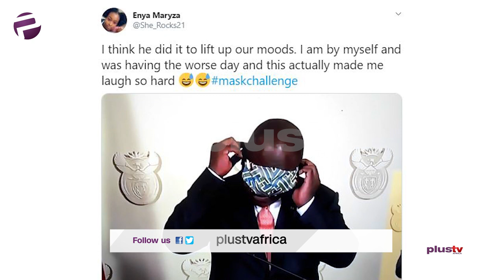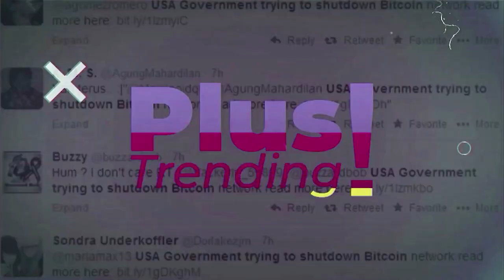South African President Tries To Wear A Facemask